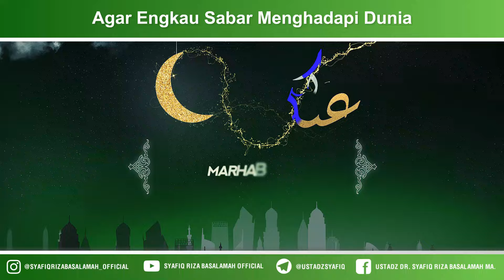Agar Engkau Sabar Menghadapi Dunia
Pepatah “tak kenal maka tak sayang” sudah sering sekali terdengar. Sebuah pepatah lama yang menyiratkan arti bahwa rasa sayang akan muncul jika kita saling mengenal. Rasa memahami akan hadir saat kita kenal. Pepatah ini jika direfleksikan kepada manusia yang hidup di dunia ini, insyallah akan paham bahwa tinggal di dunia ini penuh dengan rintangan dan derita yang tak kunjung habis.

Simak kajian penuhnya pada judul, “Kesabaran Dalam Ujian - Ustadz Dr. Syafiq Riza Basalamah, M.A.” atau dapat Anda klik pada link berikut ini,

Pembuatan video dakwah ini didukung oleh @bindawoodtour